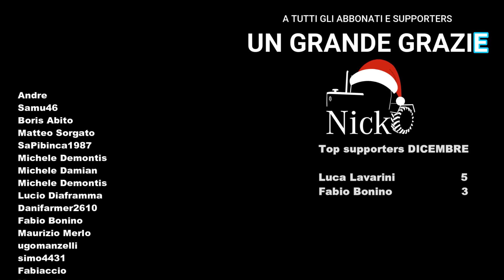FS 22 🎁 Calendario dell'avvento 2k23 📅 Premium Expansion - "Terre dell'Est" ep.21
📝 Quest'anno il promo "Terre dell'Est" per il calendario dell'avvento 2023
Nuova imminente serie per il calendario dell'avvento 2023! Format inedito su Farming Simulator 19 e portato per prima volta da me in quell'anno, con appunto una puntata al giorno: dal primo dicembre alla Vigilia di Natale ;)
Ogni giorni quattro chiacchere, un po' di compagnia ed un gioco... Anche quest'anno vi invito ad essere presenti... Vi aspetto!

LISTA MOD SERIE